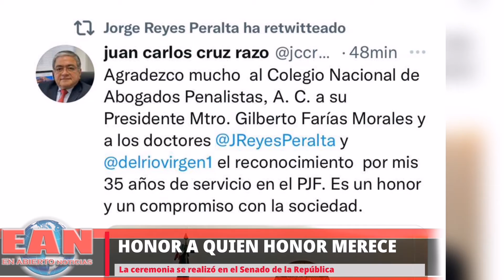Reconoce CNAP A. C. trayectoria del Magistrado Juan Carlos Cruz Razo... EAN/Reporte Especial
RECONOCE CNAP TRAYECTORIA DEL MAGISTRADO JUAN CARLOS CRUZ RAZO

 Con la entrega de un pergamino conmemorativo y el llamado a los profesionales de la aplicación de la justicia a seguir ejemplos claros de probidad, compromiso y ejercicio pleno de la justicia a favor de los ciudadanos, el Colegio Nacional de Abogados Penalistas hizo este día un reconocimiento a la trayectoria del magistrado Juan Carlos Cruz Razo en una ceremonia celebrada en el Senado de la República encabezada por el presidente de ese organismo Gilberto Farías Morales.
   El reconocimiento al maestro Cruz Razo se realizó en el en el marco de sus 35 años de trayectoria el Poder Judicial de la Federación, con el respaldo del Senador Ricardo Monreal y del secretario técnico del Senado, doctor Manuel del Río Virgen.
  En su oportunidad, el doctor Gilberto Farías Morales, presidente del Colegio Nacional de Abogados Penalistas A.C., hizo énfasis en que el magistrado Juan Carlos Cruz Razo es Maestro en Ciencias Jurídicas por la Universidad Panamericana, con mención honorífica.
  Candidato a Doctor por la Universidad Panamericana. Especialidad en Derecho Administrativo en la Universidad de Salamanca, España y cursó el Programa de Derecho Angloamericano impartido por el Instituto de la Judicatura y The University of Texas at Austin.

   Entre las principales publicaciones del Magistrado se encuentran las obras “Ley Federal de Procedimiento Contencioso Administrativo Comentada”, “Políticas Públicas Judiciales para el Poder Judicial de la Federación, Acciones Concretas”, “El Derecho de Defensa de los Jueces y Magistrados del Poder Judicial de la Federación”, “Hacia una Defensoría Pública Nacional”, así como de diferentes ensayos y artículos publicados en revistas y periódicos nacionales, en los cuales ha abordado temas relacionados con la unificación de la justicia federal, la autonomía financiera del Poder Judicial del Poder Judicial Federal y de los Poderes Judiciales de los Estados, la transparencia y la rendición de cuentas en el Poder Judicial Federal, el Recurso de Revisión Fiscal, entre otros.
El Magistrado Juan Carlos Cruz Razo es Licenciado en Derecho por la Universidad Nacional Autónoma de México y Doctor en Derecho por la Universidad Panamericana.

Es especialista en Derecho Administrativo, Telecomunicaciones, Competencia Económica, Políticas Públicas.

TRAYECTORIA PROFESIONAL

Trabaja en el Poder Judicial de la Federación desde hace 35 años y ha recorrido todas las categorías de la carrera judicial, desempeñándose como:

Actuario Judicial
Secretario de Juzgado
Secretario de Tribunal
Secretario de Estudio y Cuenta de la Suprema Corte de Justicia de la Nación
Juez de Distrito
Magistrado de Circuito
Ha sido también:

Consejero de la Judicatura Federal designado por oposición por la Suprema Corte de Justicia de la Nación.
Coordinador General de Asuntos Jurídicos de la Presidencia de la Suprema Corte de Justicia de la Nación.
Ha sido ponente en diversas instituciones públicas y privadas; y es autor de diversas publicaciones.